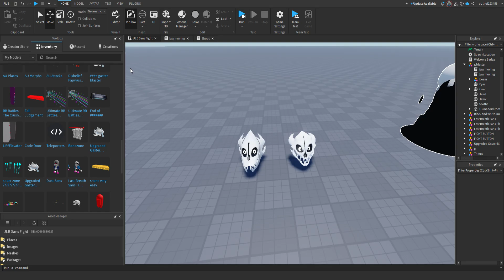Old vs New Gaster Blaster :00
Credit:
Spinex for the new blaster model